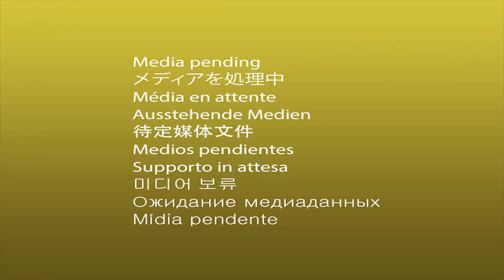VLOGMAS DAY 6🤶🎄💮||इस तरीके से फूल ज़्यादा समय तक टिके रहेंगे🌺💐||TRICK TO KEEP FLOWERS FRESH🌻🌼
WEEKEND VLOG
इस तरीके से फूल ज़्यादा समय तक टिके रहेंगे
TRICK TO KEEP FLOWERS FRESH
DAILY VLOGS

CHCEK OUT THIS FUN & CHILLED WEEKEND VLOG VLOGMAS DAY 6 इस तरीके से फूल ज़्यादा समय तक टिके रहेंगे TRICK TO KEEP FLOWERS FRESH

THIS TRICK HAS HELPED ME TO KEEP THE FLOWERS FRESH FOR MORE THAN 6 DAYS & COUNTING.

For Recording : SAMSUNG M31S
Editing : Adobe Premiere Pro
Tripod : Amazon basics

VLOGMAS & B'DAY SERIES 2020🎅🎄||ऐसा सरप्राइज हब्बी ने दिया की दिल खुश हो गया 💖|| VLOGMAS DAY 1

Copyright: All the content of this channel is made by Channel Owner Neelam Nayak (IndianYouTuberNeelamNayak). Please do not copy/use content (or any part of the content) - paid or unpaid without permission.